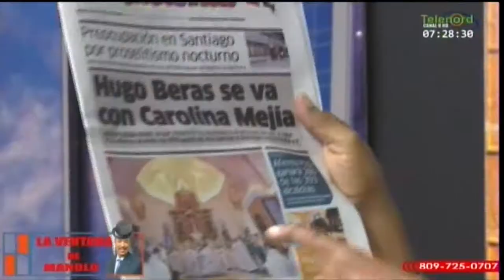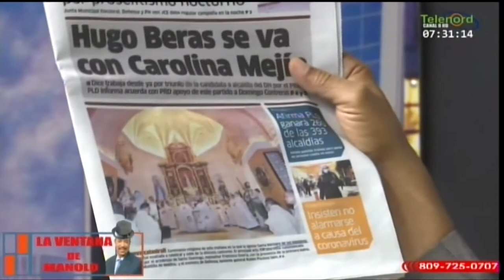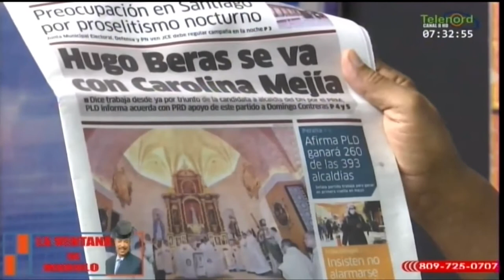Gobierno compra el voto de la iglesia con la remodelación de la Catedral de Santa Barbara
Según Manolo Bonilla